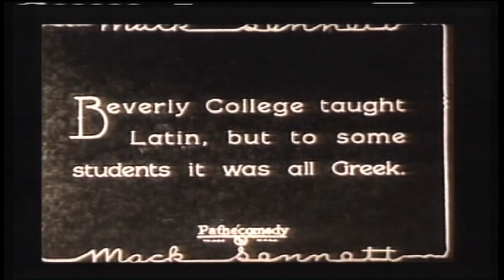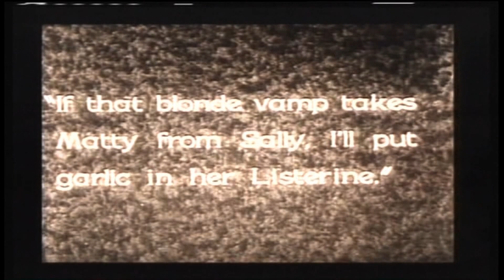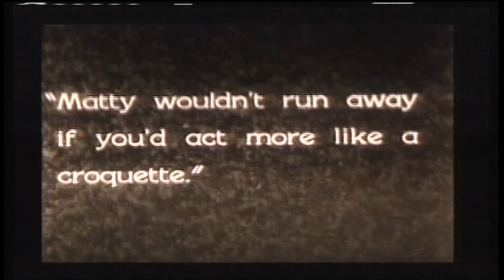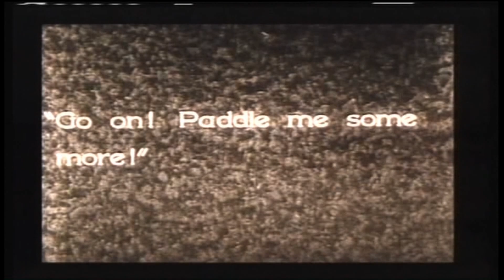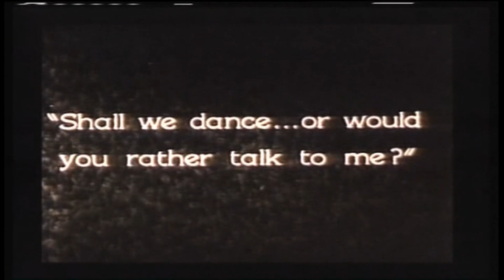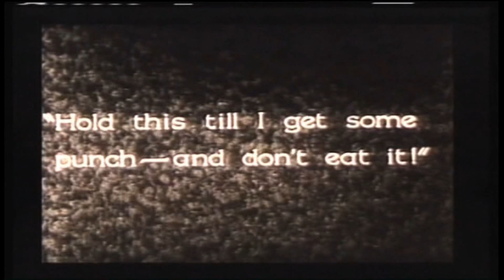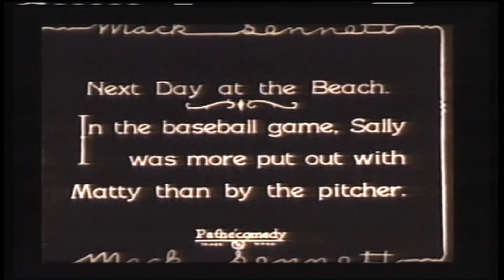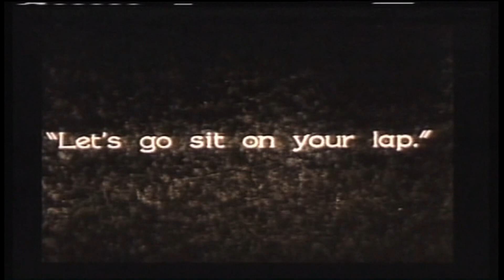The Campus Vamp - Daphne Pollard and Johnny Burke(1928) Short Film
The Campus Vamp -  Daphne Pollard and Johnny Burke(1928)
The film starts with a very short colour sequence of several bathing beauties waving to camera.

We are told we are in Beverly College. Two intellectuals, Matty and Sally are studying, meanwhile Carole is driving around with a group of friends having fun.

The comedy begins with Barney Benson, whom we are told was hoping to work his way through college, who is cleaning rooms in the college with his girlfriend Dora. They see Matty flirting with Carole much to the annoyance of Sally, whose room they are cleaning. The female Dean inspects Barney and Dora's work. They try to look busy. Barney is compared to Buster Brown, a comic-strip character of the times. Dora gets flattened between the bed springs and the mattress by Barney who is not paying attention to where she is. Barney an Dora give Sally tips and show her how they neck in their auto... a mime ensues. They then mime boating on the river but are interrupted by the Dean who takes Dora away to tidy away a pile of large books.